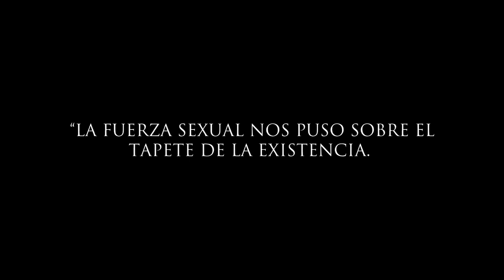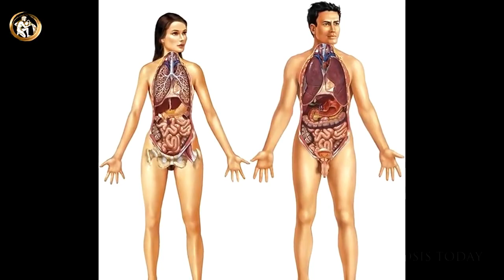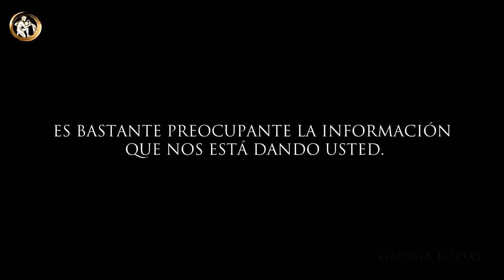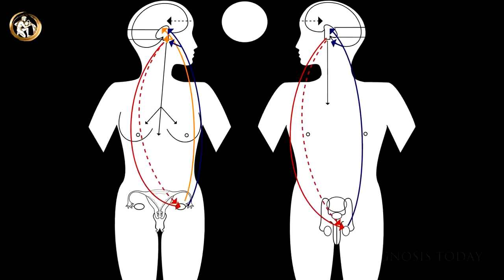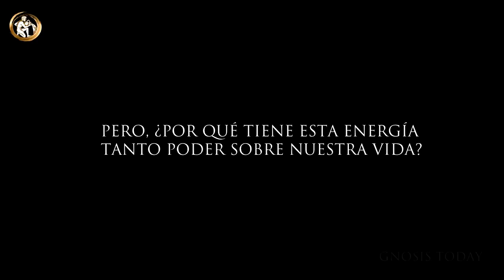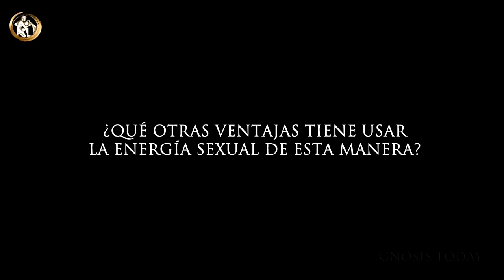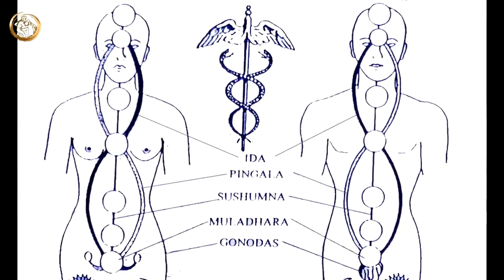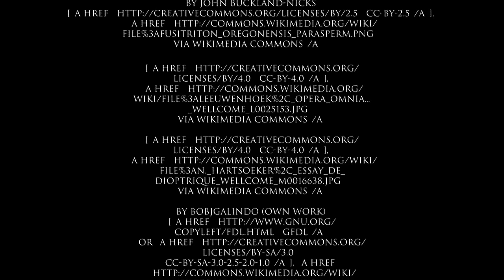Conocete a tí mismo - Know Thyself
La frase "conócete a ti mismo" es parte de una inscripción más larga en el Templo de Apolo en Delfos, que se atribuye a varios pensadores antiguos. La inscripción completa dice: "Γνῶθι σεαυτόν, καὶ σαυτὸν μόνον" (Gnóthi seautón, kaì sautòn mónon), que se traduce como "Conócete a ti mismo y conócete solo a ti mismo". La adición final, "y conócete solo a ti mismo", refuerza la importancia de centrarse en el conocimiento interno y evitar comparaciones excesivas con los demás.

Esta frase completa subraya la idea de que la búsqueda del autoconocimiento debe ser una tarea personal y profunda. Al dirigir la atención hacia uno mismo y alejarse de las distracciones externas, se busca fomentar una comprensión más auténtica y significativa de la propia identidad y naturaleza.